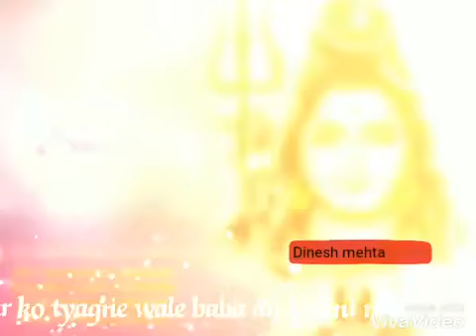आनंद मुनि महाराज लाइव 2019 Life story aanand muni maraj delwara 2019